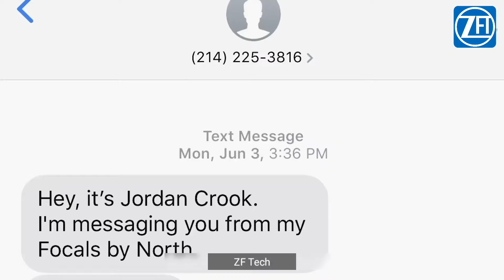5 CRAZY GADGETS YOU CAN BUY NOW ON AMAZON | Gadgets under Rs100, Rs200, Rs500 and Under Rs1000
HEY WHAT'S UP GUYS WELCOME TO MY YouTube CHANNEL ,ZF Tech , SO GUYS TODAY IN THIS VIDEO I WILL SHOPING YOU - 5 AMAZING UNIQUE GADGETS INVENTION ▶You Can Buy in Online Store:

All This products in this